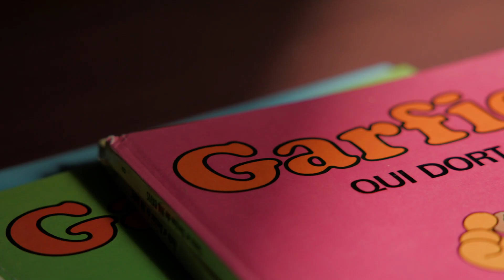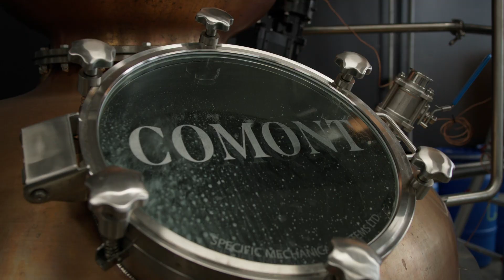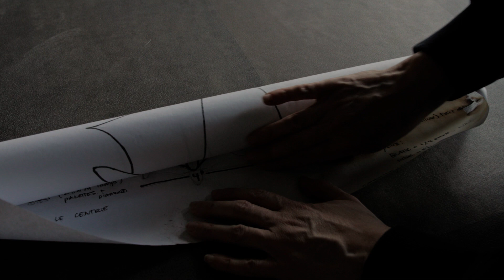Cat Designer Verrier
C’est en 2021 que je réalisais enfin un grand rêve, avoir mon atelier de verre soufflé.
C’est avec beaucoup de fierté que je vous invite à venir découvrir mon univers et ce qui m’inspire. C’est aussi l’occasion d’en apprendre plus sur notre dynamique en atelier.
Merci à Nicolas Gauthier et Daphné Caron de Daph et Nico pour les magnifiques images.